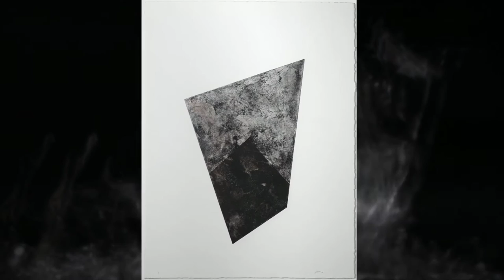The TENANTS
Fine art exhibition at Silver Street Studios curated by Valentina Atkinson from Serrano Gallery